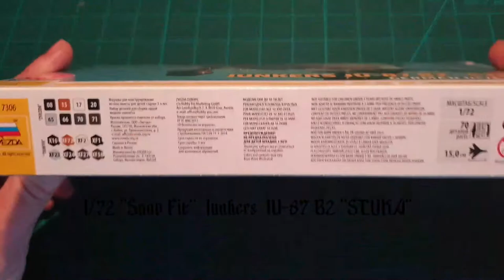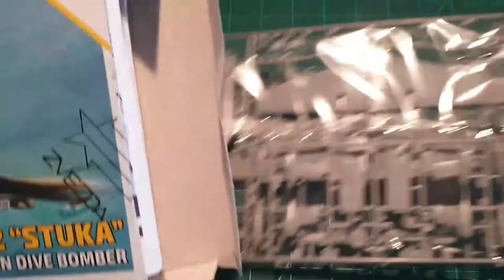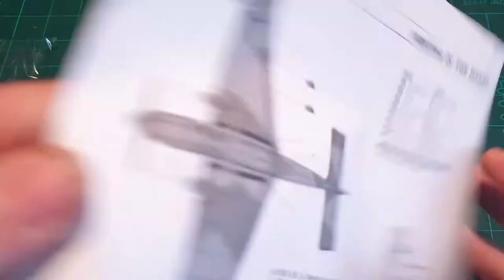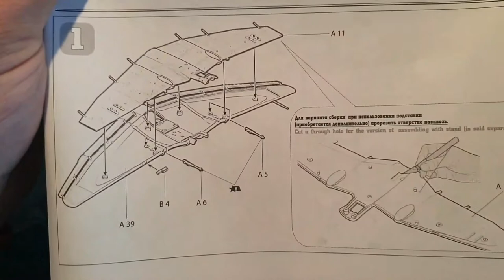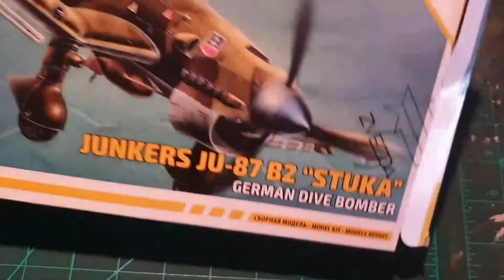Zvezda 1/72 "Snap Fit" Junkers JU-87 B2 "Stuka"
This is my First Video so Please be Nice :-)

Just a quick Vid on an unboxing of a Zvezda Snap fit Kit